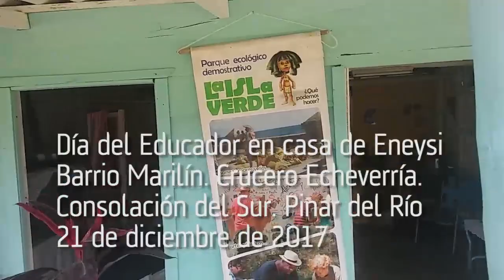Día del Educador en Marilín Consolación del Sur 21122017